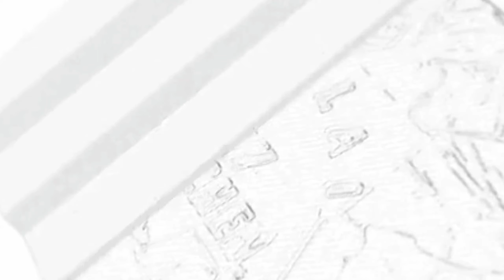Chilli Bun Recipe in Tamil|Lockdown Snack Recipe|15 mints Snack Recipe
In this Video I have Shown how to make Very Tasty & Very yummy Chilli Bun Recipe
 in Simple Method...THIS IS KIDS FAVORITE SNACK RECIPE,BEST LOCK DOWN SNACK RECIPE,MAKING TIME ONLY 15 MINTS,Try this Snack Recipe in your home friends,make your kids happy...😃😃🧒🏻🧑🏻👲🏻😀😀

Ingredients:

1.Bun -3 Pieces
2.Big onion - 1
3.Green chilli-1
4.Capsicum-1/2
5.Ginger -Small piece
6.Garlic Cloves -3
7.Curry leaves
8.Tomato Sauce - 1 spoon
9.Red chilli sauce - 1 Spoon
10.Soya sauce -1/2 spoon
11.Ghee - 1 spoon
12.Cooking oil - 1.5 spoon

Pls watch till the end of this video for BEST preparation method of Chilli Bun.

Comments are Mostly Welcome..

💥Egg Masala Omelette / முட்டை மசாலா ஆம்லெட் / ஆம்லெட் / Omelette / Egg Omelette / Omelette😋😋

💥Chicken Drumstick / பார்த்தவுடன் சாப்பிட தோன்றும் சிக்கன் ட்ரம்ஸ்டிக் / Kadai Chicken Drumstick😋😋😋😋

💥Chicken Briyani / Chicken Briyani recipe In Tamil /Chicken Briyani without cooker / Homemade Briyani😋😋

💥இந்த மாதிரி ஒரு சிக்கன் கிரேவி நீங்க சாப்பிட்டு இருக்கவே மாட்டீங்க!! / Simple Chicken Gravy😋😋😋

💥Dhaba Chicken Curry In Tamil/ Dhaba Spicy Chicken /Highway Dhaba Chicken recipe/Indian Chicken curry😋😋😋

💥ஈஸியான முட்டை கிரேவி செய்வது எப்படி? / Egg gravy in Tamil / Egg Curry / Egg Masala /Egg Masala tamil😋😋

💥How to Make Restaurant style Chicken Manchuriyan at home /  Chicken Manchuriyan recipe in Tamil😋😋

💥Chettinad Style Country chicken Kulambu / Gravy with Soup / நாட்டுக்கோழி குழம்பும் சுவையான சூப்பும்😋😋

💥Udacha Muttai Kulambu In Tamil / Broken Egg Gravy / உடைத்து ஊற்றின முட்டை குழம்பு / Drop Anda Curry😋😋

💥Egg Podimass In Tamil / How to Make Egg Podimass / Muttai Poriyal / முட்டை பொடி மாஸ்😋😋

💥Black chicken fry in Tamil/ Kadaknath chicken curry/கருங்கோழி வறுவல்😋😋

💥Bread Manchurian Recipe in Tamil / Chinese Recipe / Crispy Bread Chilli / Tea time snacks😋😋

💥Egg Rice in Tamil / Muttai Satham recipe in Tamil / Luchbox recipe in Tamil / முட்டை சாதம்😋😋

💥Chicken Oinon Pakora | Crispy Chicken Pakora | How to Make chicken pakora | Vaalai Kitchen😋😋

💥Hyderabadi Masala Chicken|Hyderabadi Chicken Masala Recipe|Hyderabadi Murgh Masala | Vaalai Kitchen😋😋

Intro Courtesy @KARLOSNUN

ChilliBun Recipe inTamil,
Chilli Bun,
Lockdown Snack Recipe,
15 mints Snack Recipe,
Chilli Bun Recipe,
Bun Recipes,
Bun Recipes in Tamil,
Tasty Bun Recipe,
Crispy Bun Recipe,
bread chilli,
Bun chilli,
Chilli bread recipe,
Easy Bun recipe,
snack,
How to make chilli bun in Tamil,
kids breakfast recipe,
Instant Snacks Recipes in Tamil,
Kids favorite Snack Recipe,
சில்லி பன்,
Vaalai Kitchen & Lifestyle,

My Channels :👇🏻